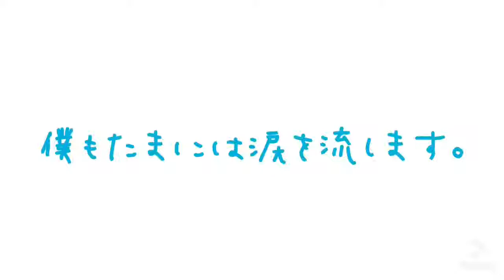シュガベイビー、涙を流します。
TikTokでは前編後編に分けて投稿しました。

Instagram、Twitterもやってます。